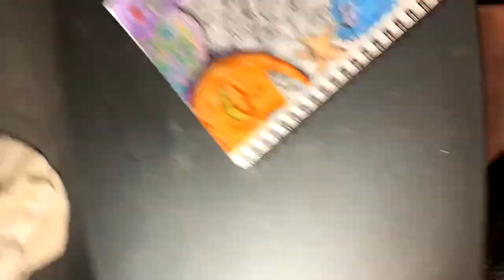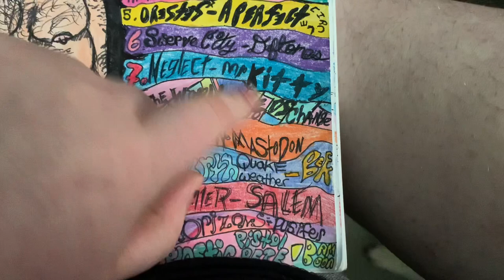Re upload, but I made it better and longer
I re did this vlog, but I have another I’m currently working on.